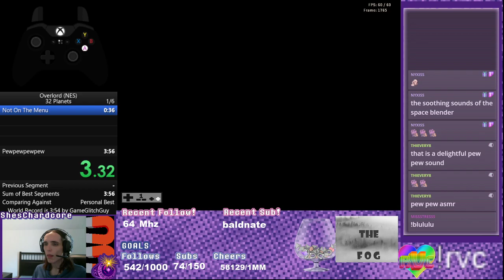Overlord (NES) 32 Planets Speedrun PB 3:44 by ShesChardcore